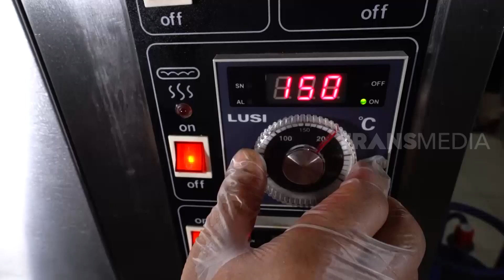Cantiknya Hampers Kekinian | TAU GAK SIH (03/08/20)